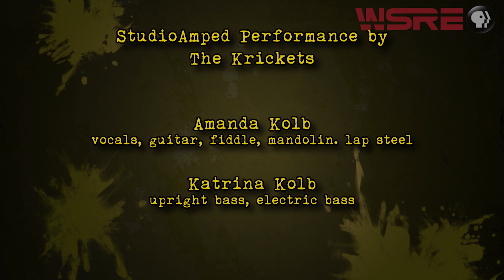The Krickets | StudioAmped | WSRE